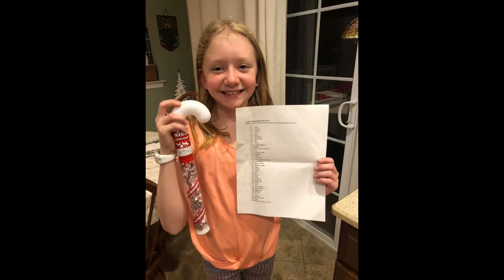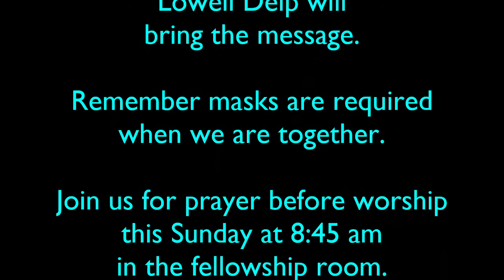PERKSTREAM 2020 12 23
This edition of Perk Stream includes pictures from some of the families who participated in Deck the Cake.  Also, Pastor Mike shares the best line he heard while delivering poinsettias.